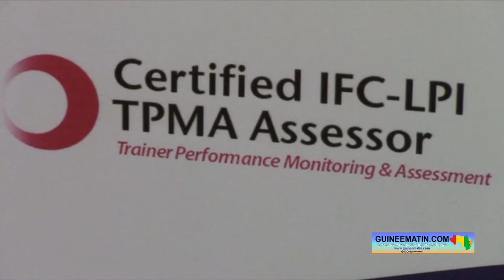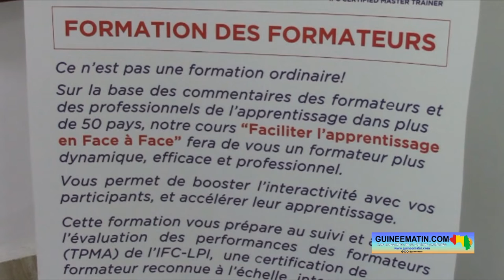Guinée : IGESS 10 bénéficiaires de la formation reçoivent leurs certificats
« Faciliter l’apprentissage en face à face ou formation des formateurs ». C’est sur ce module que dix « aspirants formateurs » venus de divers domaines (l’humanitaire, l’agriculture…) ont été formés du 28 mai au 11 juin dernier à l’Institut de gestion sociale (IGESS) sis à Kaloum. Cette formation a été sanctionnée par une remise d’attestations aux participants. Et, cette remise des attestations s’est déroulée samedi dernier, 15 octobre 2022, à l’occasion d’une cérémonie, rapporte Guineematin.com à travers un de ses journalistes.

L’atelier de formation a permis aux participants d’être outillés sur les compétences clés pour livrer, former et faciliter l’apprentissage. Ils sont désormais capables de maîtriser le cycle de l’apprentissage et de gérer les sessions de formation de manière professionnelle (entre autres)